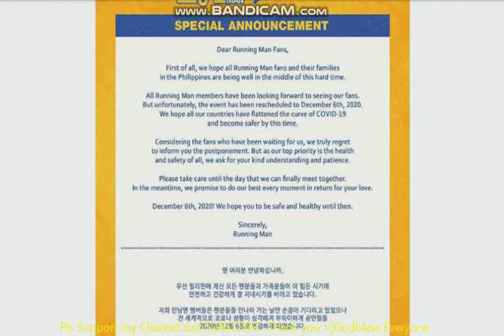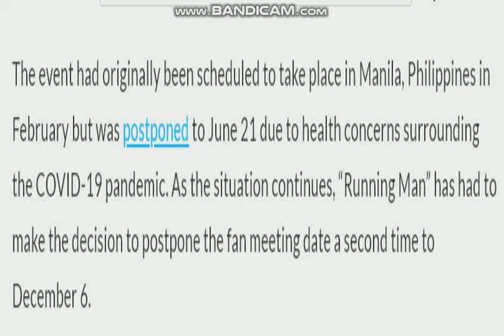“Running Man” Announces Decision To Postpone Philippines Fan Meeting For 2nd Time due to COVID-19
“Running Man” has announced that their upcoming fan meeting in the Philippines has been postponed a second time due to the global COVID-19 pandemic.

Mez18-AlgorithmicBoostRequest-10000000